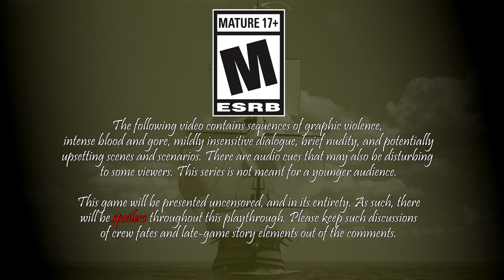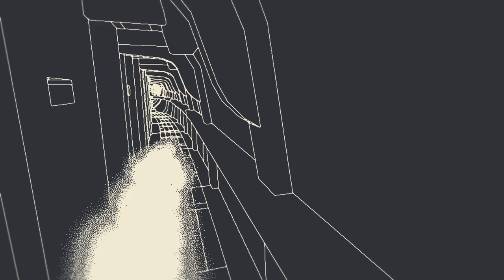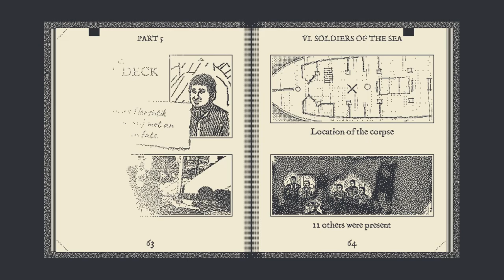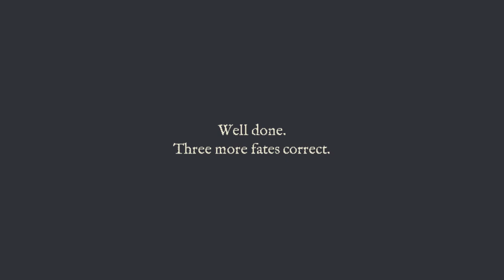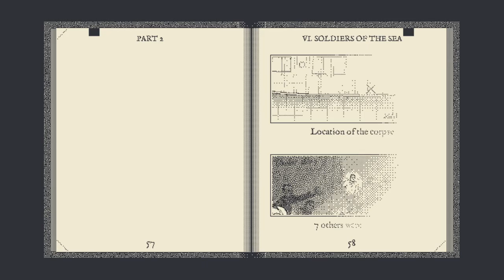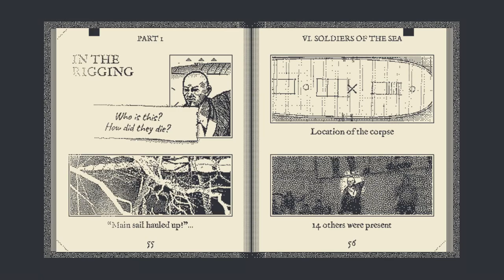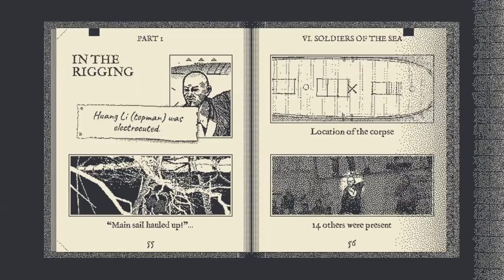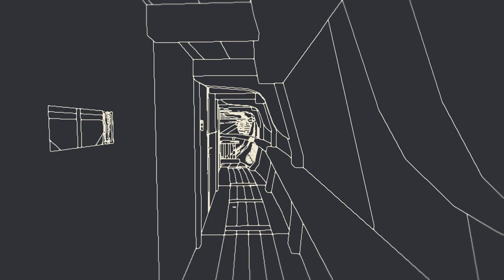RETURN OF THE OBRA DINN w/ UDJ & TheNSCL - Episode 5 - The Soldiers Attack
Strange, crab-like mermaid creatures have crawled from the depths of the ocean to attack the Obra Dinn. Cool, cool, what else could go wrong?